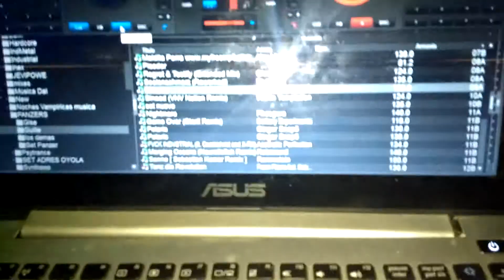Panzerkrieg 10/6 Frozen Plasma